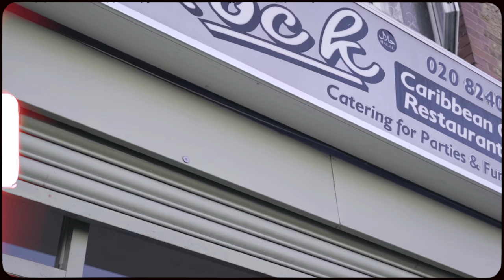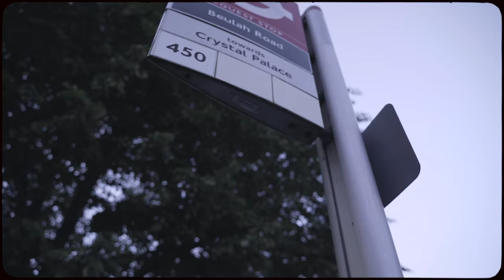Treat MBM - What You Been On? (Prod. by ChavalBeats) [Music Video] | Link Up TV